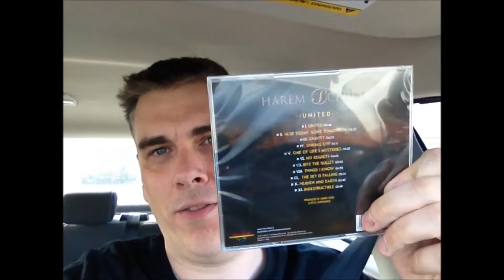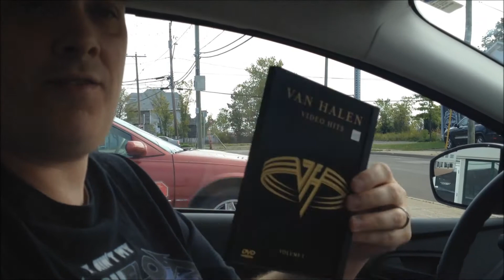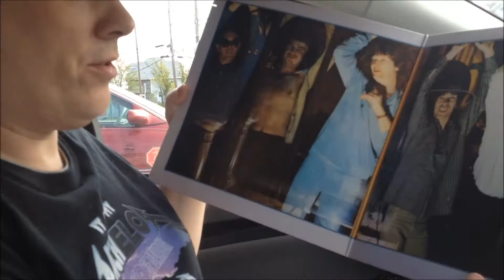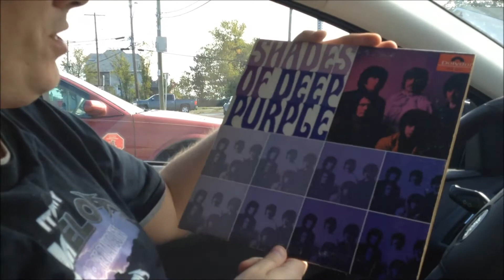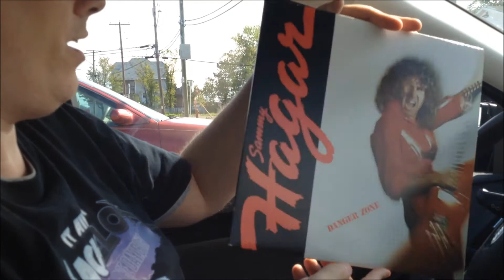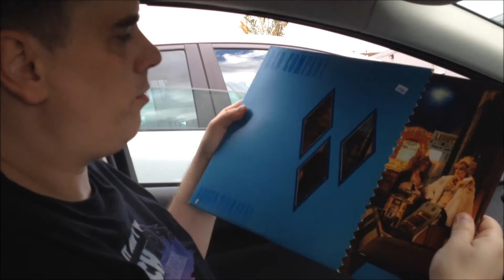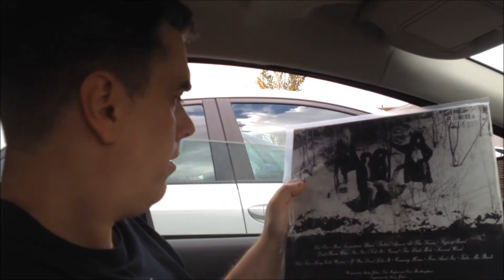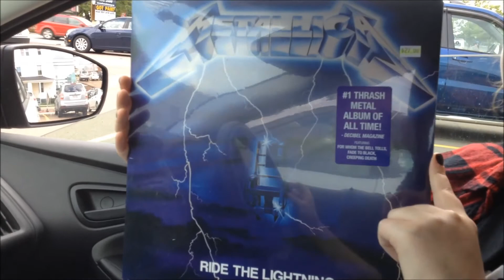Ep.121: Road Trip Sept.9/17 | Tim's Vinyl Confesions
Once again Marley and I set out to Moncton in search of new music stuff.  Both of us found stuff we were looking for, with surprises along the way.  We ran into Jex Russell of Cinebros Supreme and Jex Russell's Vinyl World.  A great father/daughter day all around.